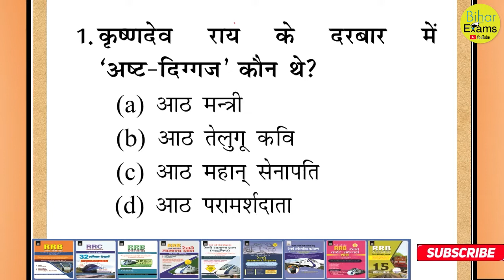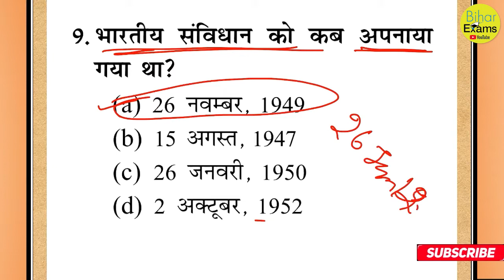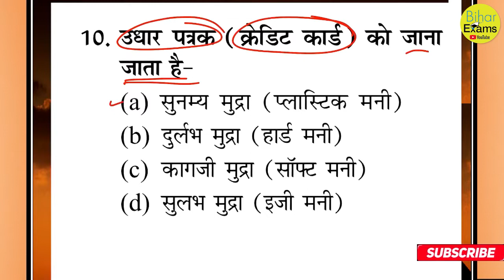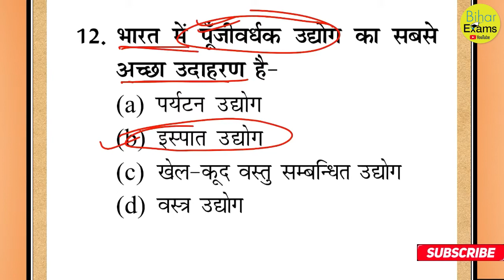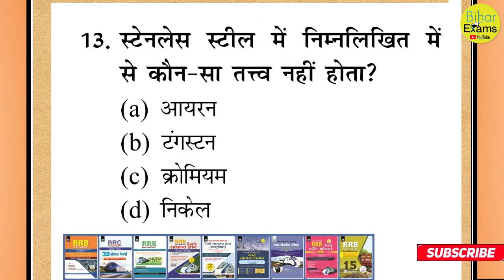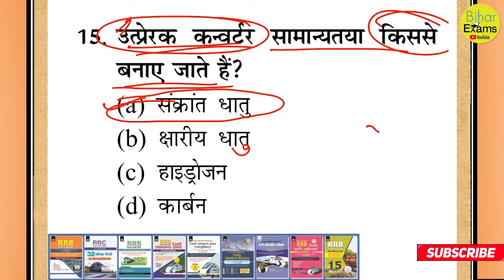RRB NTPC EXAM 2022: GENERAL AWARENESS (Practice set-4)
In this video, we explain you about the top posts offered once you clear the BPSC exam. Watch this video till end to know this.

Bihar Exam
Bihar Exam
Bihar Exam